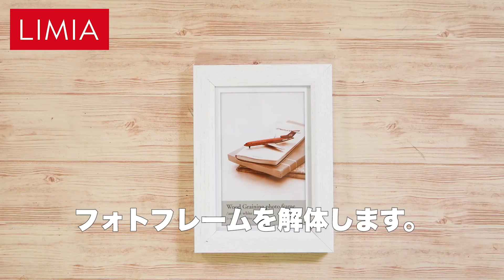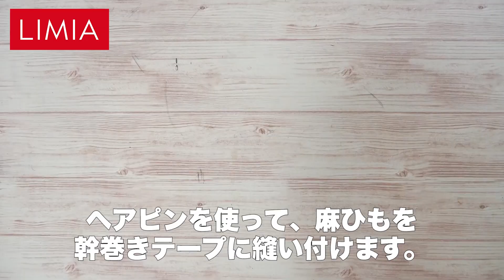簡単DIY♪壁掛け雑貨6選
① 100均フェイクフラワーで簡単♡ハートリース  00:04
② 簡単ハンドメイド♪ティッシュボックス壁面収納 01:21
③ 100均アイテムでウォールオブジェをハンドメイド 02:10
④ トイレットペーパーのハンモック収納をDIY♪ 03:17
⑤ 簡単リメイク♡ジャーボトルでテラリウム 04:17
⑥ 簡単DIY♪ラティスで小物ディスプレイ 05:07

■■■LIMIA■■■
▼web